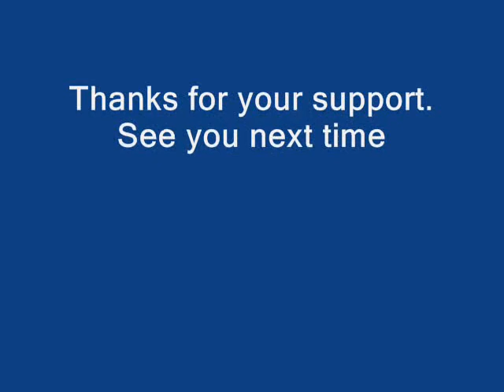Other Side New Years 2021 Part 2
Be sure to check out part two of the Other Side Radio Show’s New Year’s Special. This episode features Belleville Chamber of Commerce CEO Jill Raycroft, CEO of the Quinte West Chamber of Commerce Suzanne Andrews, Quinte West Mayor Jim Harrison, Canadian author J.R. Davis, music from Prince Edward County band Instant Rivalry and more.

You can also stream more episodes of The Other Side anytime on YouTube Jeremy T. Davis Belleville Ontario.